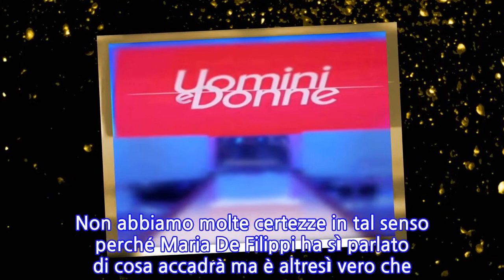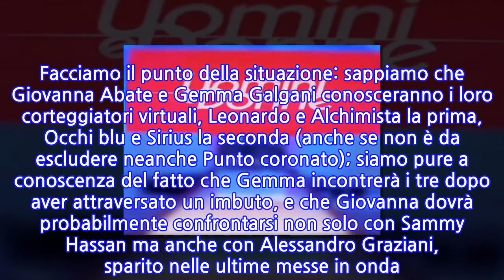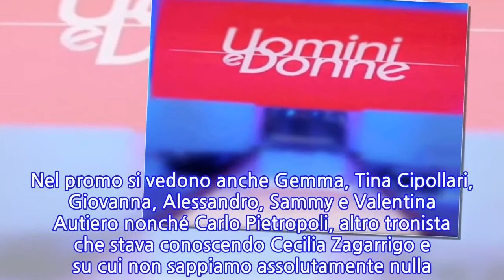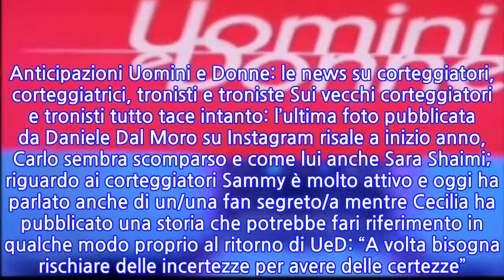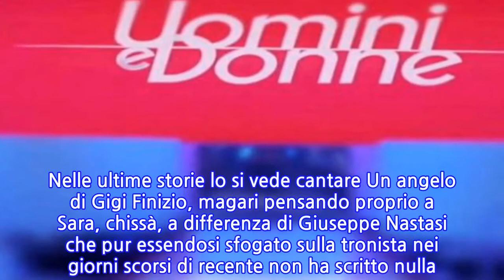Nuove puntate UeD, tanta curiosità sul ritorno del 4 maggio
Nuove puntate UeD, tanta curiosità sul ritorno del 4 maggio Le nuove puntate di Uomini e Donne stanno per tornare il 4 maggio ed è tanta la curiosità su ciò che vedremo. Non abbiamo molte certezze in tal senso perché Maria De Filippi ha sì parlato di cosa accadrà ma è altresì vero che i punti di domanda sono tantissimi. Facciamo il punto della situazione: sappiamo che Giovanna Abate e Gemma Galgani conosceranno i loro corteggiatori virtuali, Leonardo e Alchimista la prima, Occhi blu e Sirius la seconda (anche se non è da escludere neanche Punto coronato); siamo pure a conoscenza del fatto che Gemma incontrerà i tre dopo aver attraversato un imbuto, e che Giovanna dovrà probabilmente confrontarsi non solo con Sammy Hassan ma anche con Alessandro Graziani, sparito nelle ultime messe in onda. Quali sono le domande? Veniamo subito al dunque. UeD nuove puntate, il promo con “tutti gli ospiti” del programma La prima riguarda i vecchi protagonisti del Trono Over: sappiamo che saranno invitati in studio soltanto coloro che risiedono nel Lazio e più in là anche nelle altre regioni. Ciò non trova riscontro però nel promo diffuso su Canale 5 e da Witty Tv che vede ad esempio inquadrata anche Barbara De Santi: che si tratti solo di un caso? Nel promo si vedono anche Gemma, Tina Cipollari, Giovanna, Alessandro, Sammy e Valentina Autiero nonché Carlo Pietropoli, altro tronista che stava conoscendo Cecilia Zagarrigo e su cui non sappiamo assolutamente nulla. Sempre nel promo si sente dire che “Uomini e Donne torna in studio con tutti i suoi ospiti. Da lunedì alle 14.45 su Canale 5”. La confusione nasce dal fatto che si credeva che sarebbero stati invitati solo alcuni protagonisti e nel filmato invece si vedono altre persone; è probabile comunque si tratti soltanto di pubblicità e che quindi le cose restino quelle di cui eravamo già a conoscenza: solo residenti nel Lazio e collegamenti a distanza con chi invece non può ancora spostarsi. Anticipazioni Uomini e Donne: le news su corteggiatori, corteggiatrici, tronisti e troniste Sui vecchi corteggiatori e tronisti tutto tace intanto: l’ultima foto pubblicata da Daniele Dal Moro su Instagram risale a inizio anno, Carlo sembra scomparso e come lui anche Sara Shaimi; riguardo ai corteggiatori Sammy è molto attivo e oggi ha parlato anche di un/una fan segreto/a mentre Cecilia ha pubblicato una storia che potrebbe fari riferimento in qualche modo proprio al ritorno di UeD: “A volta bisogna rischiare delle incertezze per avere delle certezze”. E che dire di Sonny Di Meo? Nelle ultime storie lo si vede cantare Un angelo di Gigi Finizio, magari pensando proprio a Sara, chissà, a differenza di Giuseppe Nastasi che pur essendosi sfogato sulla tronista nei giorni scorsi di recente non ha scritto nulla. La curiosità insomma è tanta. Se ne sapremo di più vi aggiorneremo.
INFORMATION
• Source: gossipetv